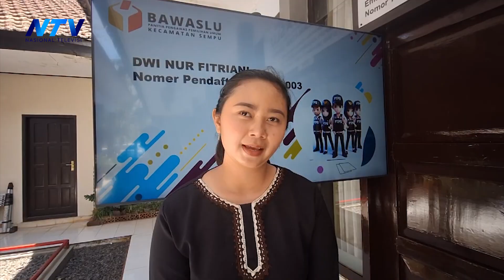PENDAFTAR PENGAWAS TPS BANYUWANGI HADAPI TES WAWANCARA